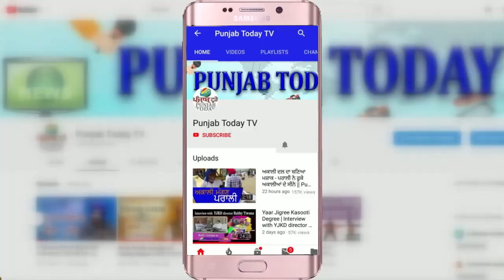उत्तर प्रदेश में कुंभ के नाम पर हुए भ्रष्टाचार का खुलासा | Sanjay Singh | Punjab Today TV